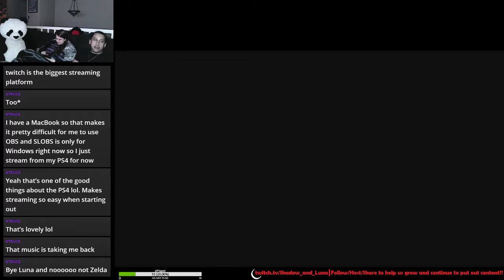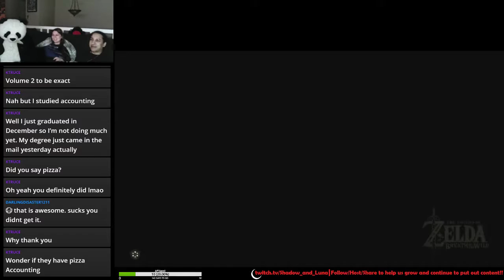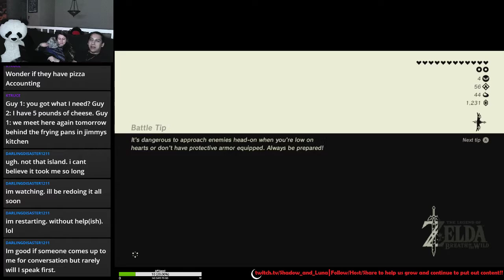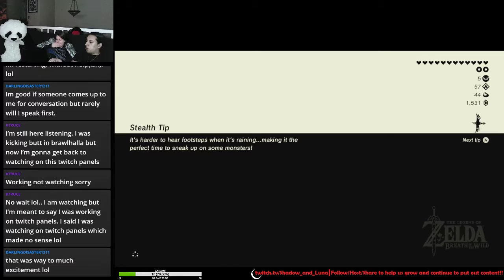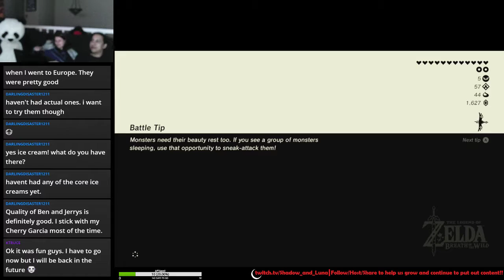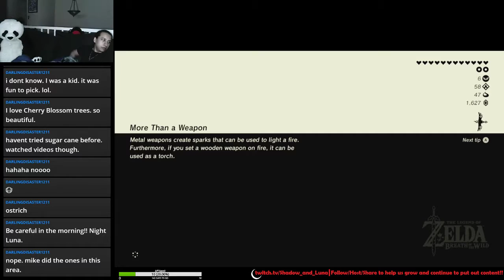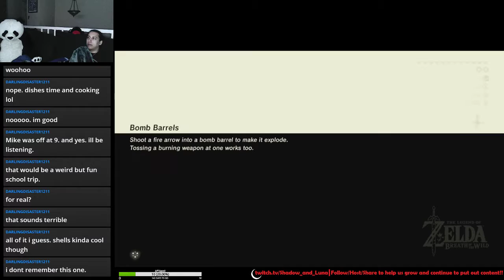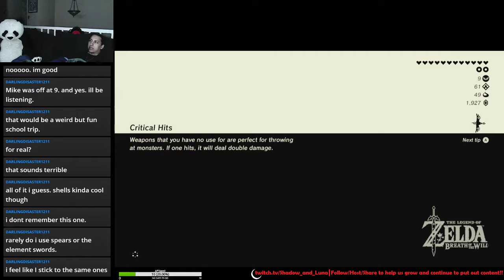Zelda: Breath of the Wild - Shadow Streams - Part 9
Players: Shadow
Commentators: Shadow and Luna

I own a legal copy of Zelda: Breath of the Wild
(System: Nintendo Switch. US Release: March 2017)
Owned/Copyrighted by: Nintendo